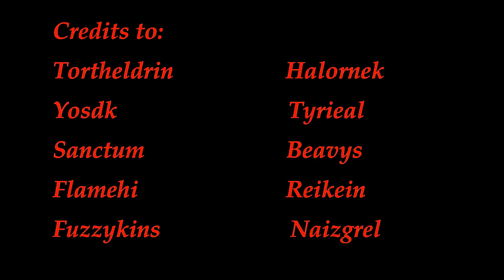Has A Monitor Tan vs Heroic Halfus 10 man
blood dk pov aerie peak horde has a monitor tan